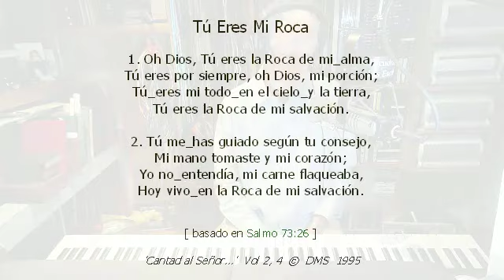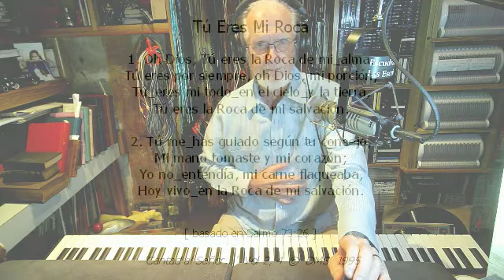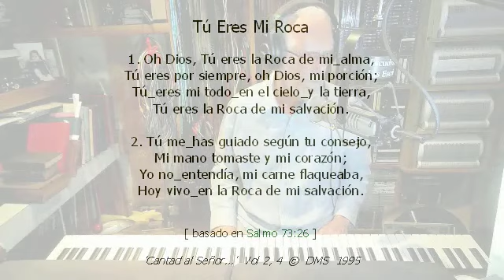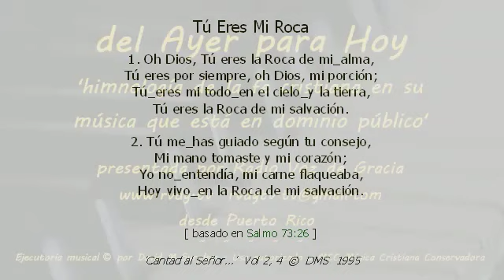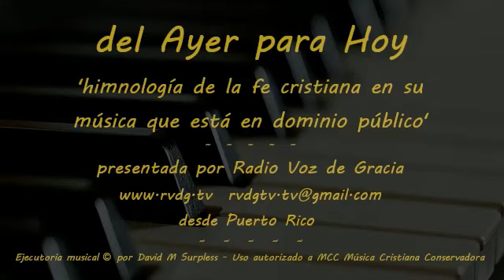#11 Del Ayer Para Hoy Himnología De La Fe Cristiana En Su Música En Dominio Público (Mejorado)